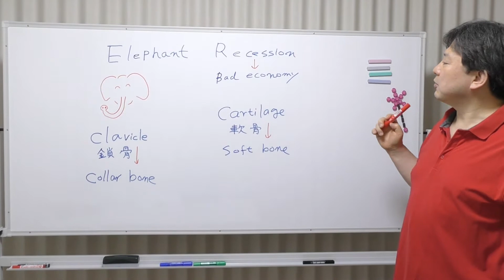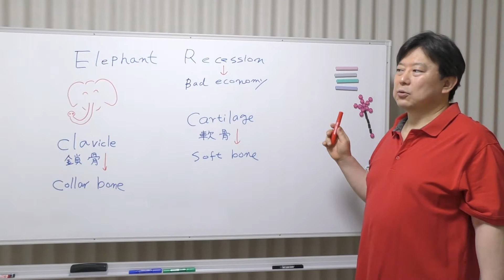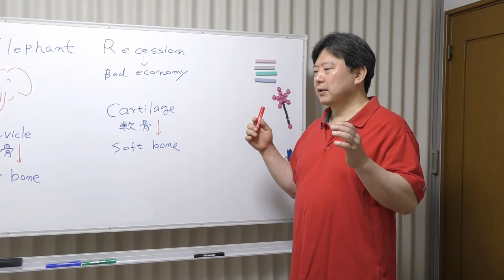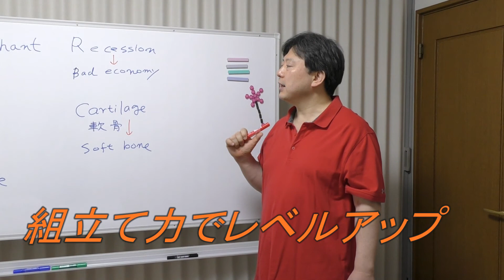英単語の柔軟性